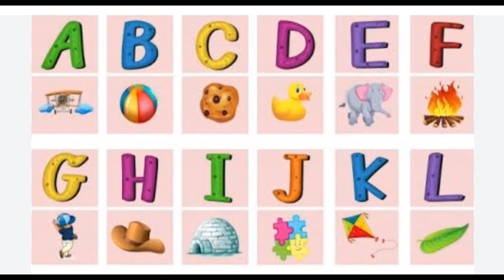A to Z ABC Song for Kids!" kids song 😁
In this exciting video, we present a fun and catchy A to Z ABC Song for Kids. Perfect for young learners, this educational song takes children on a captivating journey from A to Z, fostering their love for letters and language.

Get ready for an alphabet adventure like no other! Our vibrant visuals and lively music will engage and entertain your little ones while helping them develop essential language skills. From the moment they press play, children will be captivated by the colorful animations and delightful melodies that accompany each letter of the alphabet.

With this A to Z ABC Song, children will not only learn the alphabet but also associate each letter with familiar objects and words. By experiencing the song's rhythmic flow and repetition, kids will find it easier to remember the ABCs. Encouraging interactive learning, our song invites children to sing along, repeat the letters, and identify objects that correspond to each letter.

Whether your child is just starting to learn the alphabet or needs a fun refresher, this video will surely become a favorite in your household. Additionally, parents and educators will appreciate the emphasis on phonics and early literacy skills throughout the song.

We strive to create engaging and educational content for children, stimulating their curiosity and encouraging active participation in the learning process.

Remember, learning the alphabet has never been this enjoyable! Press play now and let your child embark on this exciting A to Z adventure. Together, we can lay a strong foundation for their lifelong love of learning!

Today, we have a fun and catchy A to Z ABC song for kids! Get ready to learn your ABCs and have a blast!

Let's start with A! A is for Apple, so juicy and sweet. B is for Ball, let's kick it with our feet! C is for Cat, so fluffy and gray. D is for Dog, our best friend all day!

E is for Elephant, big and so strong. F is for Fish, swimming all day long. G is for Giraffe, with its long neck so tall. H is for Hat, let's wear it at the ball!

I is for Ice Cream, a delicious treat. J is for Jelly, so wobbly and neat. K is for Kangaroo, hopping all around. L is for Lion, king of the ground!

M is for Monkey, swinging in the trees. N is for Nest, where the birdies find ease. O is for Octopus, with its many arms. P is for Penguin, sliding with great charm!

Q is for Queen, wearing a royal crown. R is for Rabbit, hopping up and down. S is for Sun, shining bright in the sky. T is for Turtle, moving oh so sly!

U is for Umbrella, keeping us dry. V is for Violin, making music fly. W is for Whale, swimming in the sea. X is for Xylophone, full of melody!

Y is for Yellow, a color so bright. Z is for Zebra, black and white. That's the end of our A to Z ABC song for kids! We hope you had a great time and learned something new.